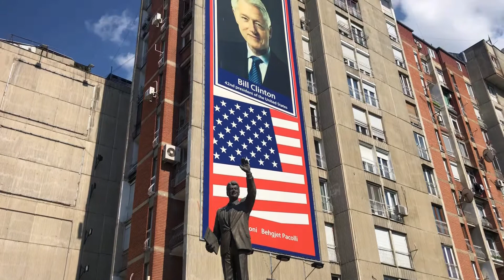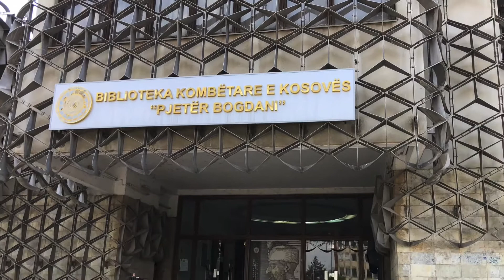Driving around Kosovo